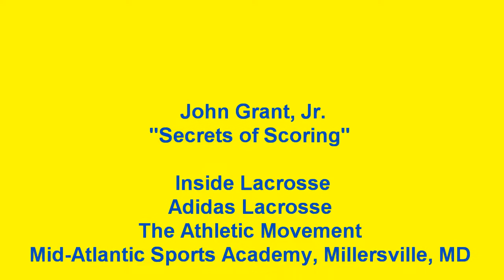Secrets of Scoring John Grant, Jr. - Elite Motion Coach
Lacrosse Shooting Clinic